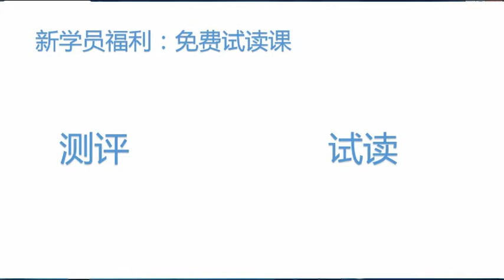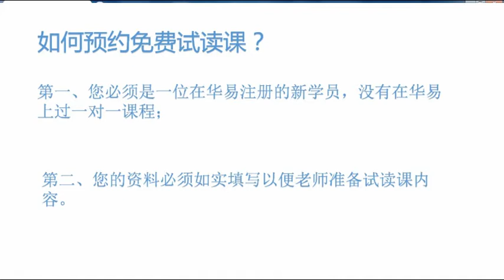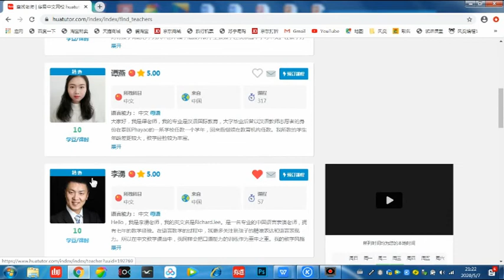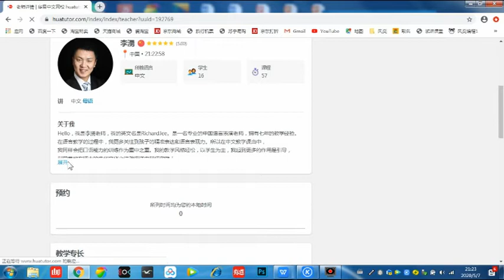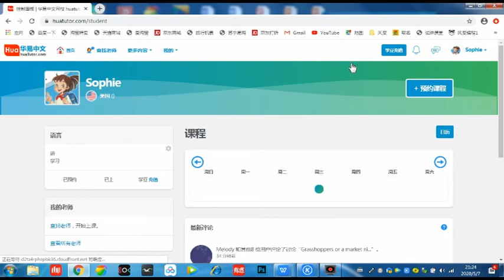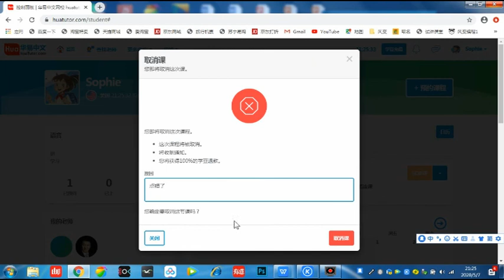华易中文网校试读课预约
华易中文网校试读课预约详情